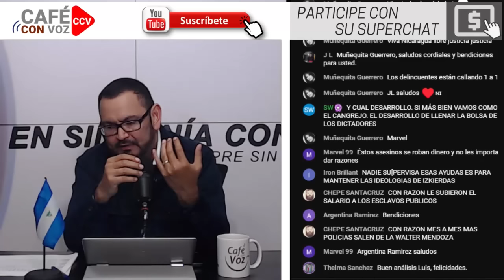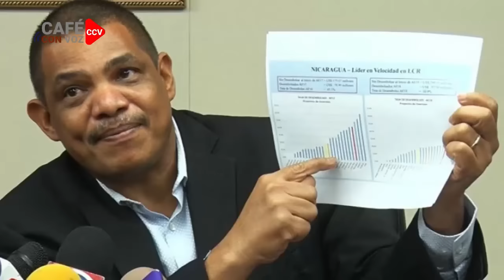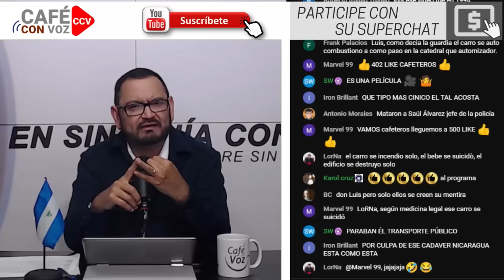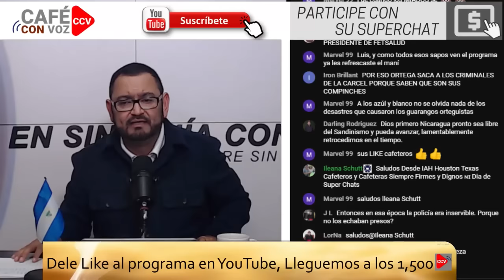CAFE CON VOZ | EN CONTEXTO CON LUIS GALEANO / 26 DE OCTUBRE 2023